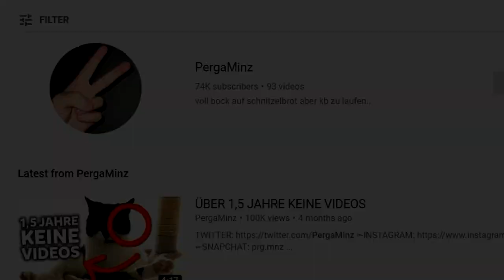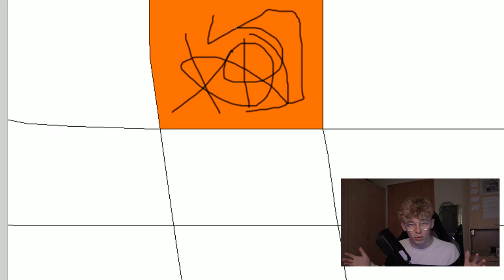INAKTIVER als NEBELNIEK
📸EQUIPMENT
*Objektiv* : Standard m50 objektiv
*Clip Microphone* :